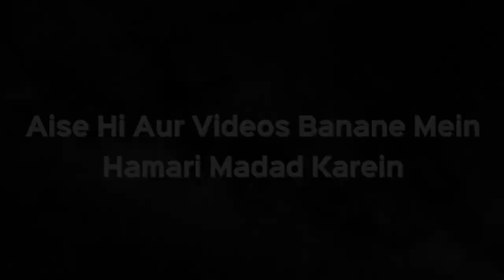Quran Tilawat & Translation - IQRA Padho Aur Samjho Ep 24 By Qari Ziaur Rahman & Shaikh Hashim